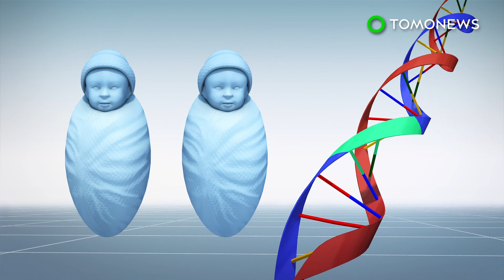Scientist claims to create world's first gene-edited babies - TomoNews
CHINA — A scientist in China has been under scrutiny for allegedly using CRISPR, a gene-editing tool, to create the first gene-edited babies.